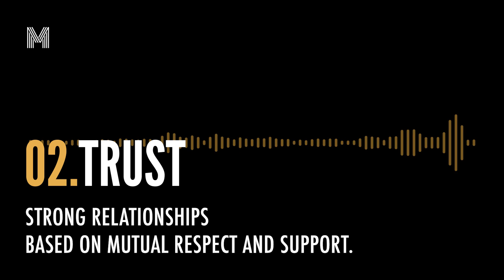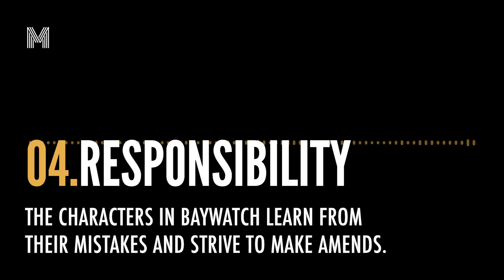Baywatch | Life Lessons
Movies have a unique ability to teach life lessons through storytelling and character development. Movies can inspire us, motivate us, make us think, and teach us about ourselves and the world we live in.

In our Life Lessons series, we share some of our favourite movies with you and talk about the important lessons they have to teach.

We highly recommend Baywatch if you are looking for an entertaining and action-packed film that will keep you thoroughly entertained. Released in 2017, this comedy-action film directed by Seth Gordon brings the iconic TV series of the same name to the big screen with a fresh and humorous twist.

Stream, rent, or purchase this movie for a fun and entertaining experience.

Link to stream, rent or purchase for US
Link to stream, rent or purchase for UK